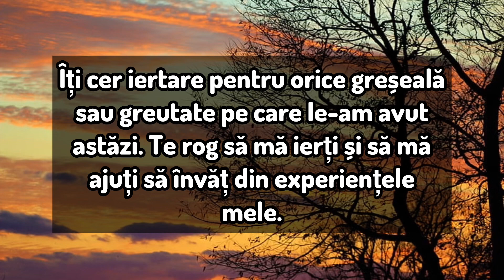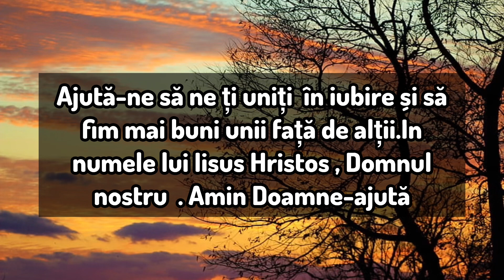Rugăciunea serii de vineri - Rugăciune de seară scurtă